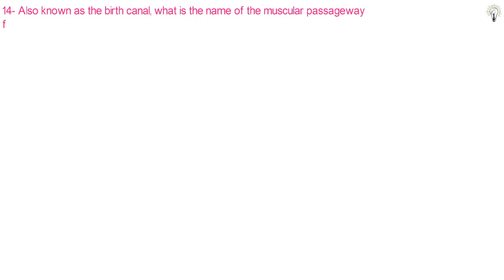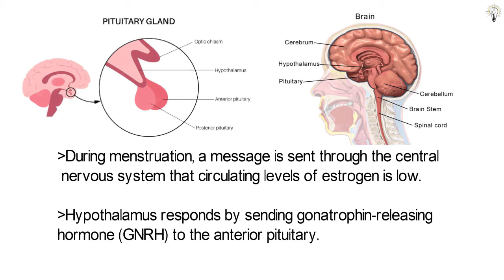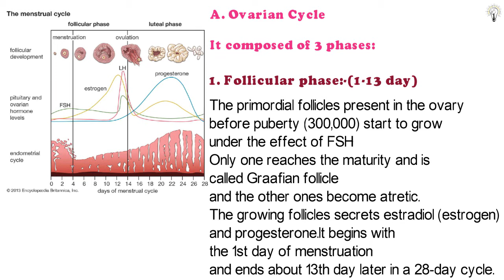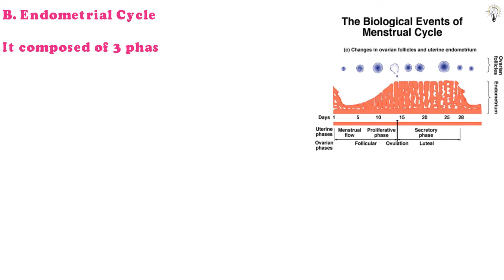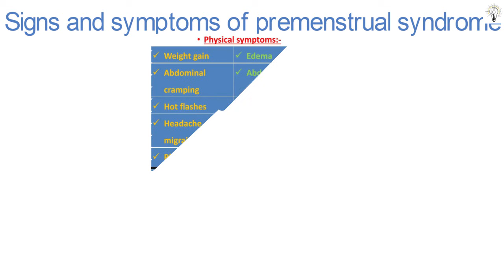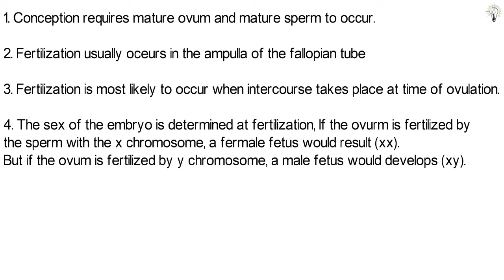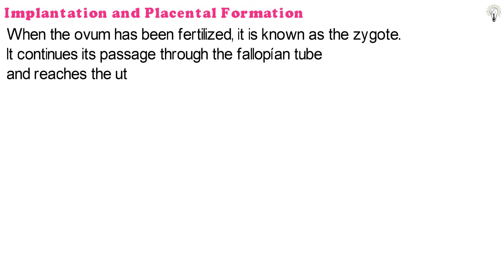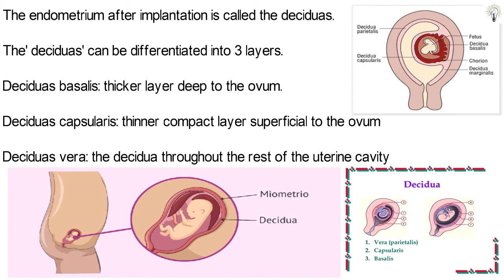شرح نسا |تانيه معهد تمريض|المحاضرة الثانية| menstrual cycle and fertilization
دى قناة الماده وهتلاقى عليها أسئلة كتيييير

عن أبي هريرة -رضي الله عنه- عن النبي -صلى الله عليه وسلم- قال: (إذا مات الإنسانُ انقطع عملُه إلا من ثلاثٍ؛ صدقةٍ جاريةٍ، أو علمٍ يُنتَفَعُ به، أو ولدٍ صالحٍ يدْعو له)،[١٥] ويبيّن هذا الحديث فضل العلم وما يعود به على صاحبه بعد موته؛ فإنّ العلم النّافع الذي يتركه فينتفع به الناس بعد موته، لا ينقطع أجره، بل يبقى مستمِراً إلى يوم القيامة.